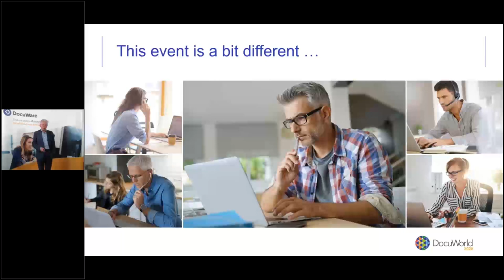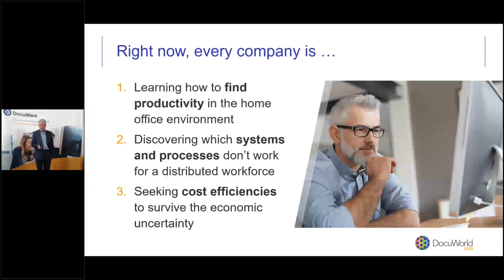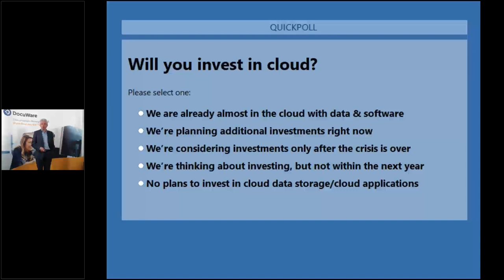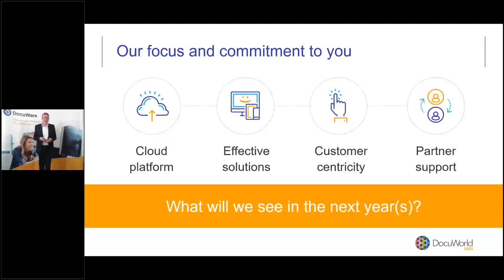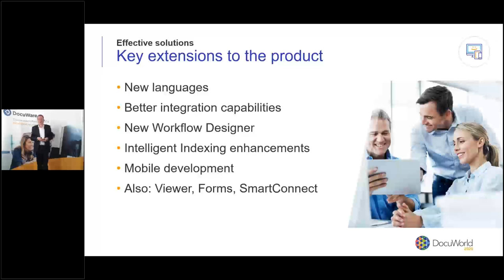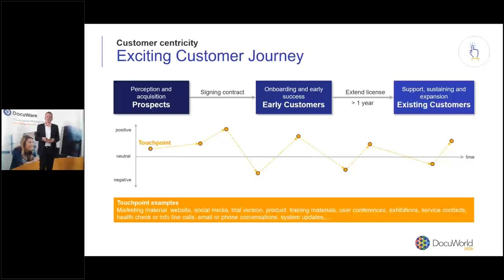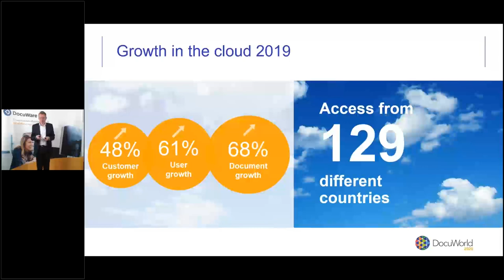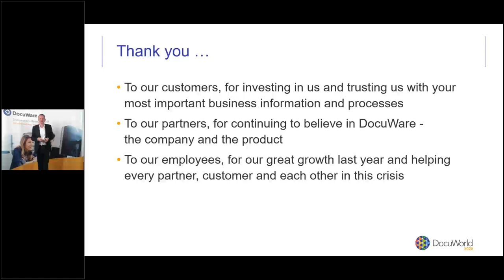DocuWorld 2020 (EMEA): Digital Transformation and DocuWare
The keynote "Digital Transformation and DocuWare" was delivered jointly by presidents Max Ertl (responsible for Sales & Marketing) and Dr. Michael Berger (responsible for Products, Services and Finance).

Max Ertl thanked the partners for their commitment and highlighted last year's successes. Michael Berger outlined the challenges that the company has overcome since its foundation in 1988 and is expressed his conviction that it will be emerge from the current crisis stronger than before.